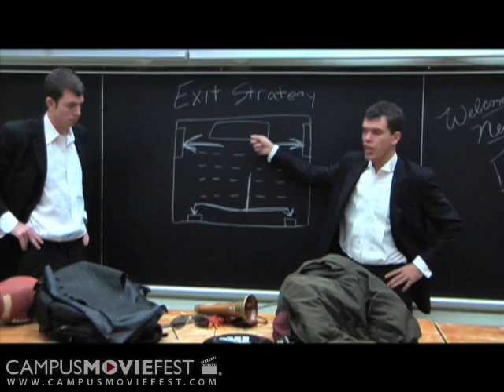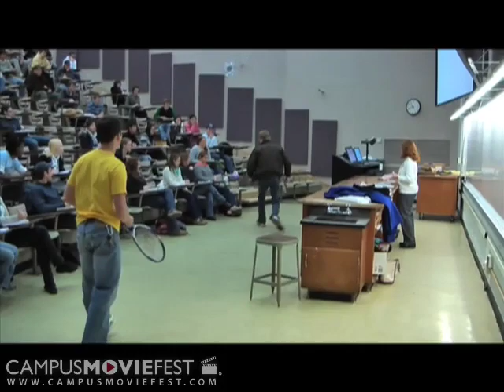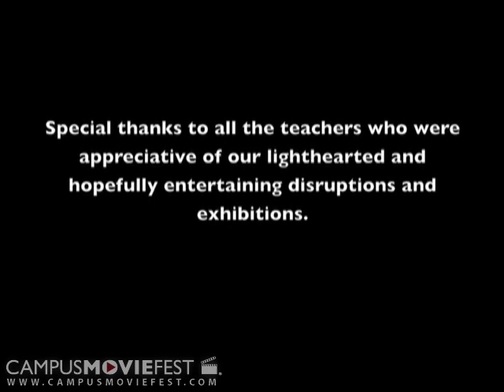Lecture Crashers 4: Crashing of Solace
The lecture crashers are back for there fourth installment of the series with Lecture Crashers 4: Crashing of Solace. In this epic addition the Crashers, Ed and Even, hand the reigns to the new crashers, Zach and Zack. The crashing goes well until one of

Created by St. Lucy of Syracuse at Georgia Institute of Technology in 2009 as part of Campus MovieFest, the world's largest student film festival.

Lecture Crashers 4: Crashing of Solace Cast & Crew :
Zach Luna - Captain
with
Zack Taylor
Bert Nash